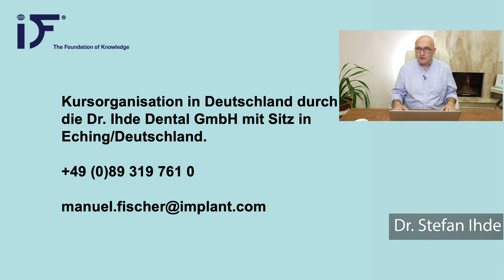Interview mit Dr. Stefan Ihde Möglichkeiten & Ablauf der Ausbildung für Cortico-basale Implantologie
Interview mit Dr. Stefan Ihde über:
Möglichkeiten und Ablauf der Ausbildung für Cortico-basale Implantologie